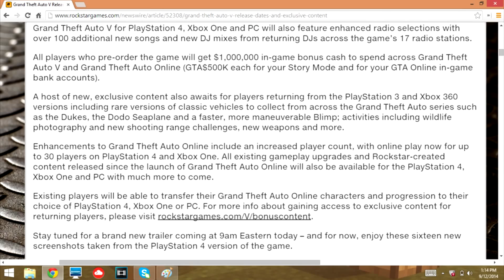GTA 5 Online: 3 Megalodon Shark Cards Giveaway! After Patch 1.17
Ayy, Whats Going on Guys? Today's Video: GTA 5 Online: MEGALODON SHARK CARD GIVEAWAY + Other Prizes!  Let's Find Out!

-Add me on Xbox 360-

Me- Happiness In HD
Mike- Mayhem Gypsy